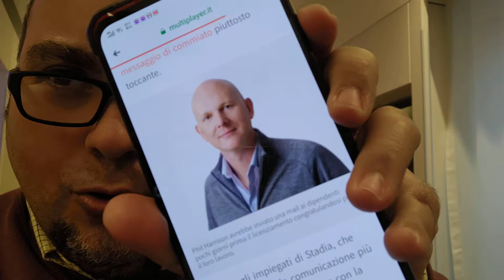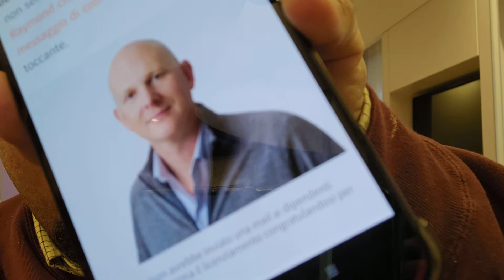Google Stadia: il delirio prima della tempesta... le ultime news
Secondo la nota e accreditata rivista statunitense Kotaku, il noto dirigente di Google Stadia , Phil Harrison , avrebbe fatto i complimenti ai dipendenti che intendeva licenziare soli 5 giorni prima del licenziamento stesso. Ma roba da matti. Ne parliamo insieme.

NB Google al momento si rifiuta di commentare la vicenda.